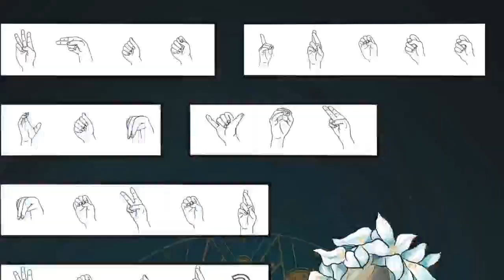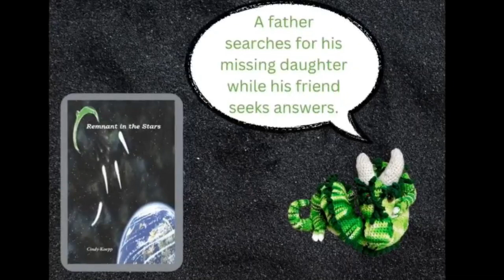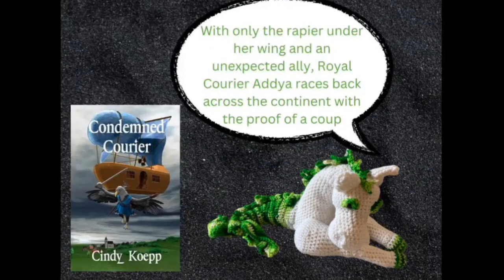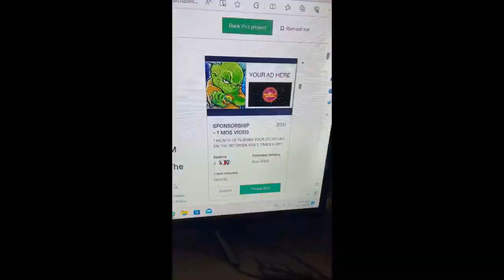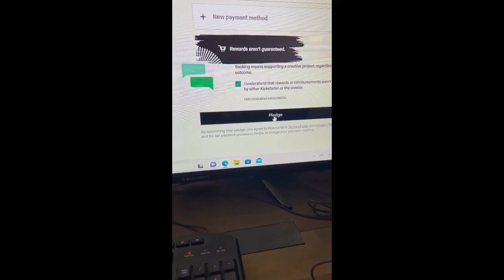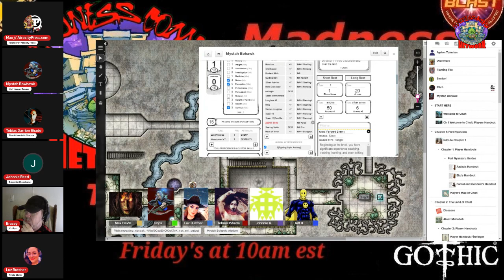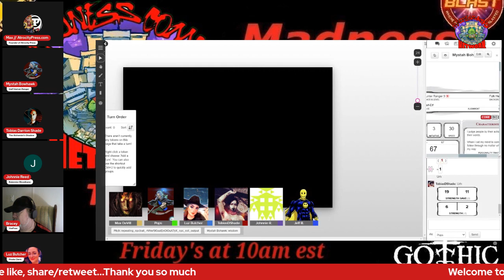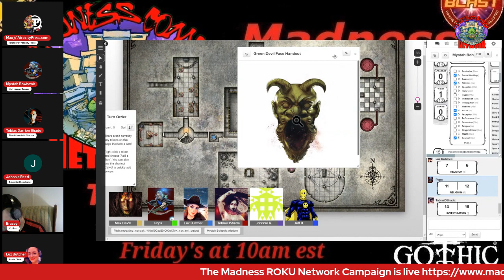Madness Gaming Replay: w/Max Devill Tomb of Annihilation E29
Have to run a replay of last week...Max is a busy man...

Please check out the Roku Platform Campaign!

Co-hosts and Content Creators:
Max Devill
Stephen B.
Chuck Dixon
Brian Christgau
J.S. Earls and Mike Baron